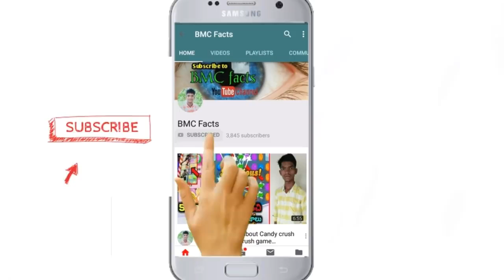Top 5 Amazing and strange rains Bmc facts Telugu